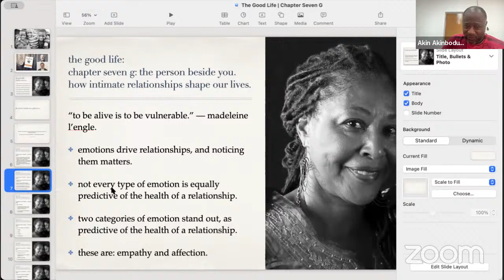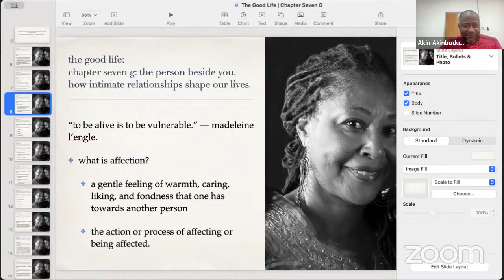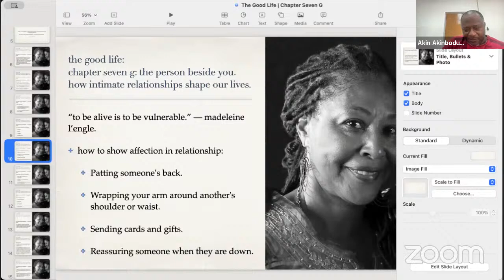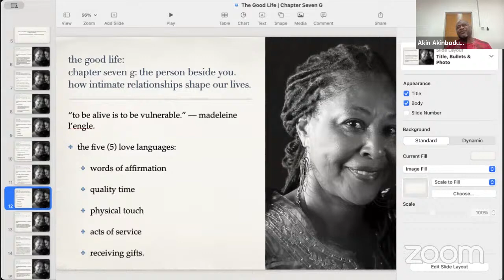Emotions | Part Six | The Saint.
Series: Book Club: The Good Life.

Emotions | Part Six.